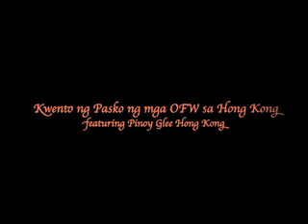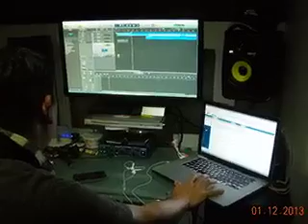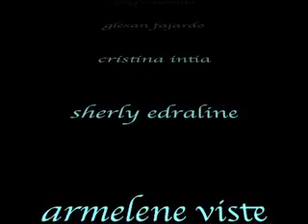ABS-CBN XMAS CAROL ID STATION PINOY GLEE HONGKONG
performed by
Joy carbonell
glesan fajardo
Jing estabillo
Cristina Intia
Shirley Edrelin
armelene viste
lariza marissa estrebillo